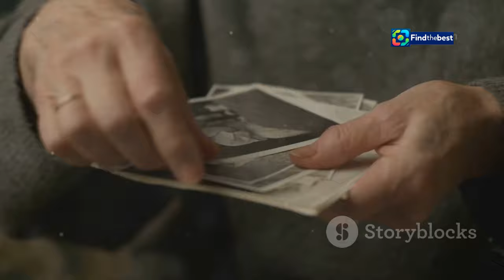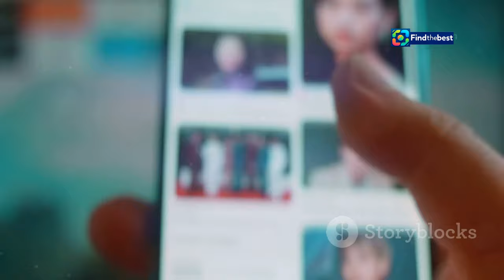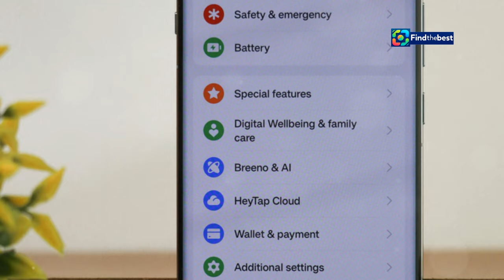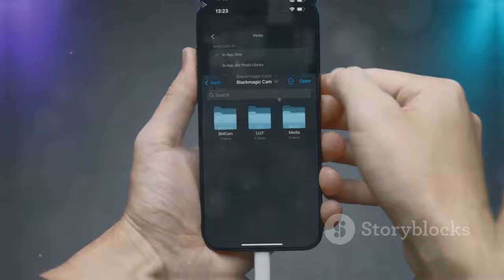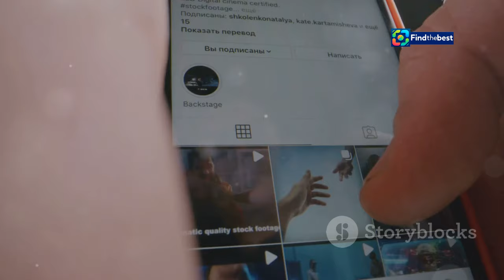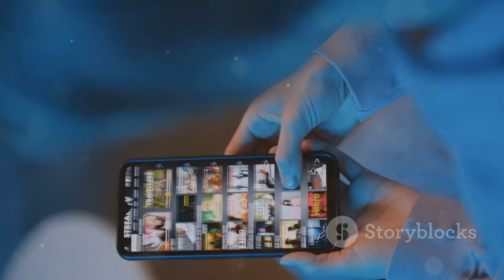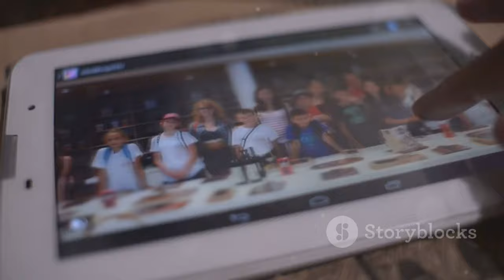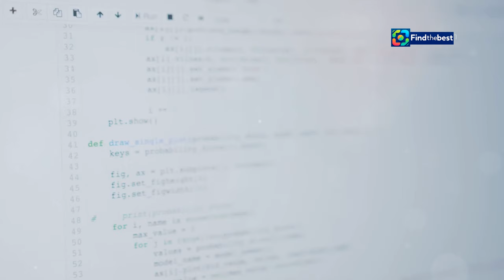Cómo Ocultar Personas y Mascotas en tus Recuerdos de Google Fotos | MX-Google_Fotos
OUTLINE:
00:00:00 A Trip Down Memory Lane
00:00:26 The Unwanted Guests in Our Memories
00:01:37 Accessing Memories Settings
00:02:41 A Step-by-Step Guide
00:03:53 Understanding the Difference
00:05:05 Additional Options
00:06:16 The Benefits of Curated Memories
00:07:24 A Treasure Trove of Memories, Personalized
00:08:43 Other Ways to Manage Your Memories
00:09:06 Take Charge of Your Memories Today!

**Category:**
Howto & Style

**Description (Spanish):**
📸 ¡Hola a todos! En este video te enseñaremos cómo evitar que aparezcan ciertas personas o mascotas en tus Recuerdos de Google Fotos. 🐶🚫

A pesar de que Google Fotos ya no ofrece almacenamiento ilimitado gratuito, sigue siendo una de las aplicaciones más utilizadas para almacenar y compartir fotos. En esta guía, descubrirás un sencillo truco para personalizar tus Recuerdos y hacer que solo aparezcan las imágenes que realmente deseas ver. 🖼️✨

- Cómo acceder a la configuración de Recuerdos en Google Fotos.
- Las diferencias entre las opciones de "Mostrar menos" y "Bloqueado".
- Pasos sencillos para ocultar fotos de personas o mascotas que no quieres ver.

1. Abre la app de Google Fotos en tu móvil Android.
2. Toca tu foto de perfil en la esquina superior derecha.
3. Selecciona "Ajustes de Fotos".
4. Ve a "Preferencias" y luego "Recuerdos".
5. Escoge "Ocultar personas y mascotas" y selecciona lo que prefieras.

**Description (English):**
📸 Hello everyone! In this video, we will teach you how to prevent certain people or pets from appearing in your Google Photos Memories. 🐶🚫

Even though Google Photos no longer offers unlimited free storage, it remains one of the most used applications for storing and sharing photos. In this guide, you will discover a simple trick to customize your Memories and ensure that only the images you really want to see appear. 🖼️✨

🔍 **What will you